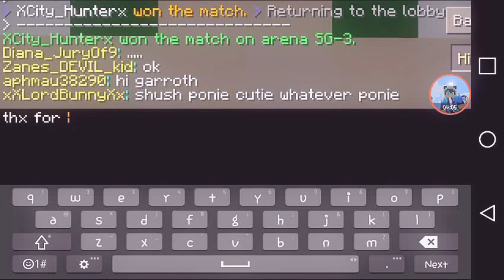LifeBoat SG (Origins I)